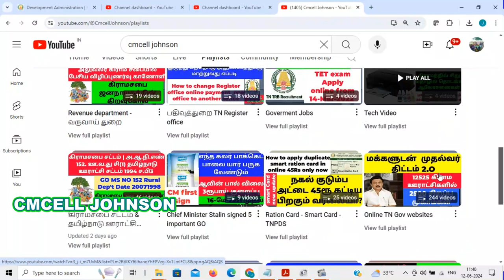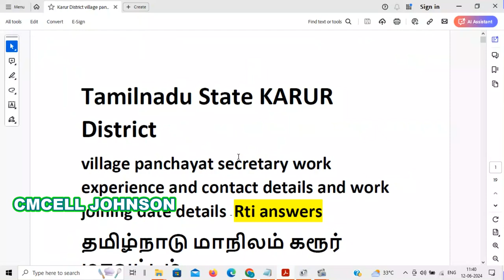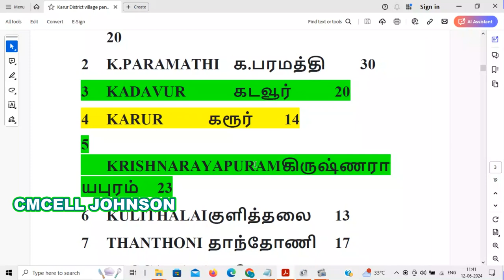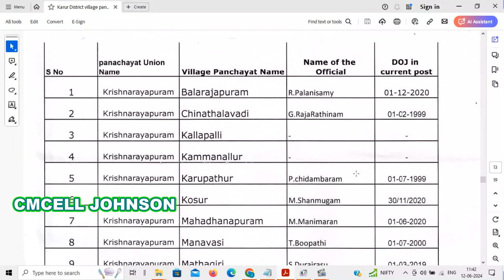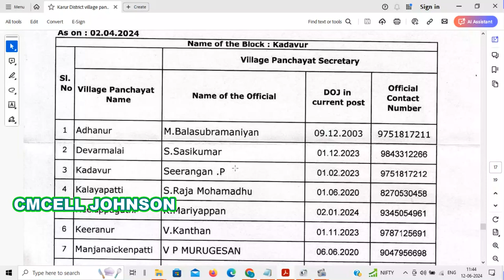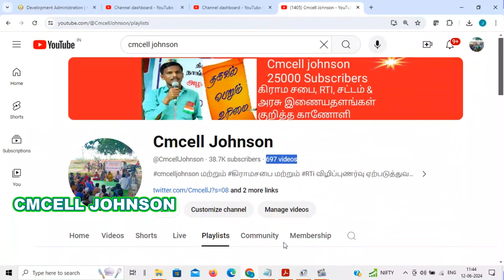KARUR district village panchayat secretary details கரூர் மாவட்ட பஞ்சாயத்து செயலாளர் விவரங்கள்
கரூர்  மாவட்ட கிராம பஞ்சாயத்து செயலாளர் பணி அனுபவம் விவரங்கள் KARUR district village panchayat secretary work experience  details.

KARUR district village panchayat secretary work experience details

Rules, 2023.